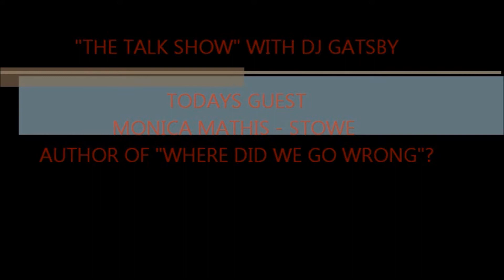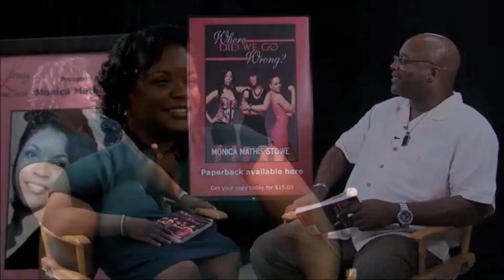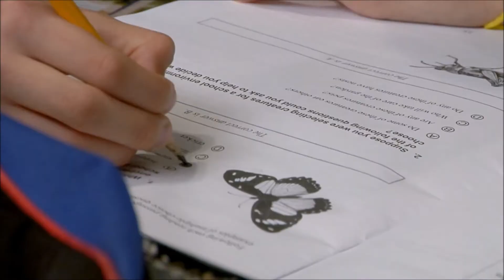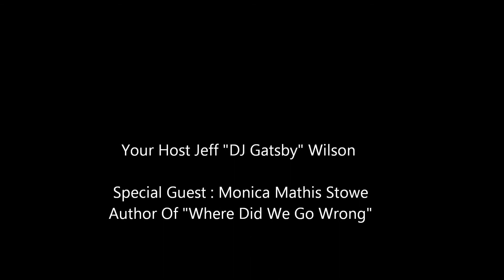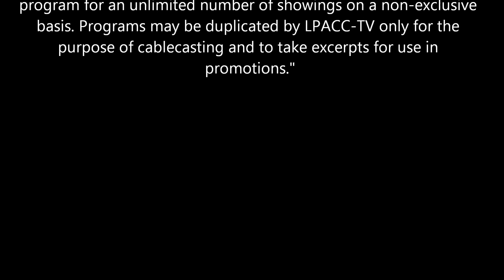The Talk Show With DJ Gatsby- Interviews Author Monica Mathis-Stowe (Comcast Cable TV)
Executive Producer Jeff Wilson a/k/a DJ Gatsby  Launches His TV Show To Rave Reviews In The Washington DC Area. DJ Gatsby Is A Pubicist & CEO Of The WB Media Group Who Also Founder Of DJ Gatsby Book Cub.On His Television Show Which Is Recorded & On Comcast television Studios On The College Of Southern Maryland He Interviews Authors, Publishers & People fro All Walks of Life. This Is The Pilot For "The The Talk Show " With DJ Gatsby & Special Guest Monica Mathis - Stowe Author Of The Bestselling Book "Where Did We Go Wrong" ?